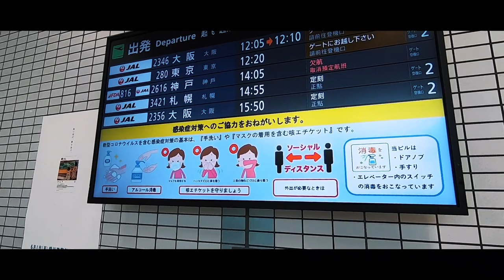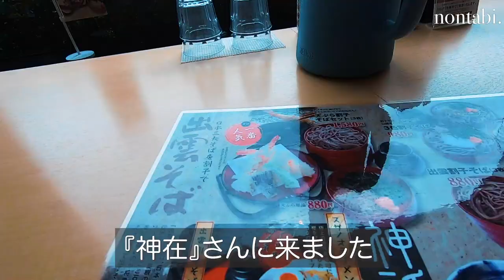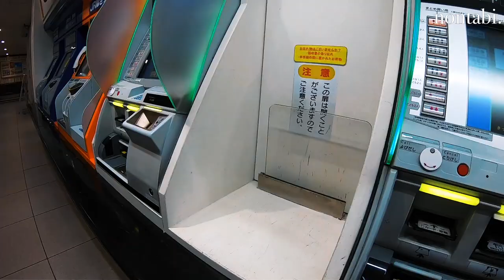【利尻島🏝️】北海道の離島ヘの旅/Travel to northern remote island in Hokkaido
Hi everyone, my name is Non from Japan. I've got an opportunity to work in Rishiri Island, and I've decided to make my  YouTube channel.

It took 2 days to get there from my hometown Shimane by plane and bus.

I hope that you can enjoy watching my Vlog!! Thank you. 🌷

初めましてnonです🌻

北海道の利尻島でお仕事させてもらうことになり、これを機にYoutubeを始めました！ 出雲空港から出発し、2日かけて利尻島へ到着する旅をゆる〜くお伝えしています✈️🧳

Google+ - goo.gl/TybZuK

Soundcloud │ @aka-dj-quads
Source │ youtu.be/MqqjwdT_orM

Source │ youtu.be/tqqB7Y76S-o

 Please check it out. ⏬